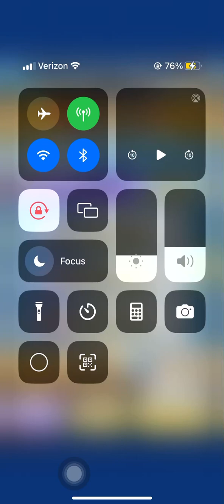Puni puni collab(no sound)score attack week of 11/7-11/11/23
We try to aim for top 20 in the wedding collab in yokai watch puni puni